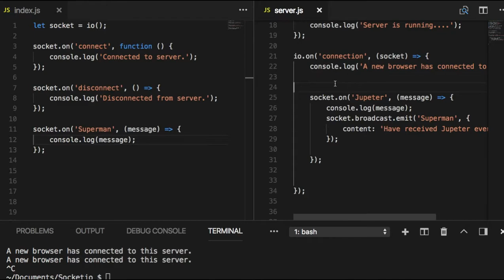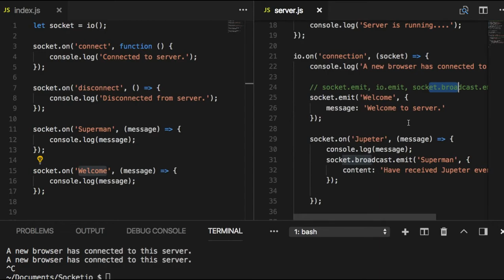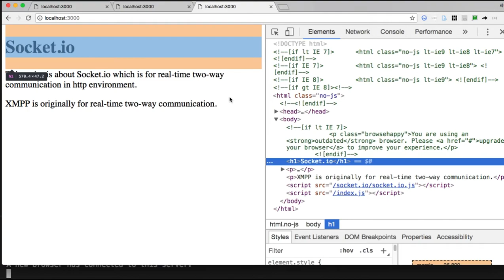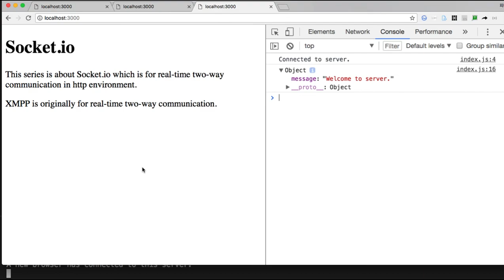[Socket.io- 005 - Level 1 Quiz